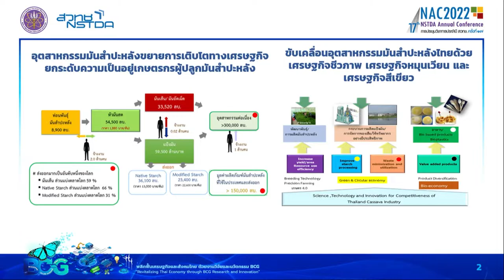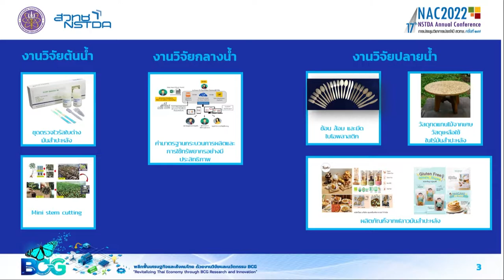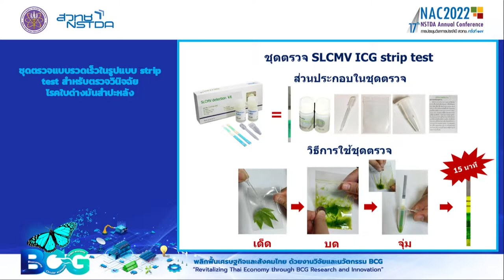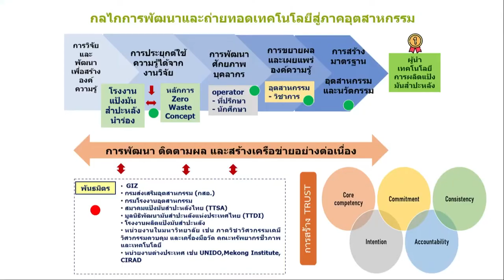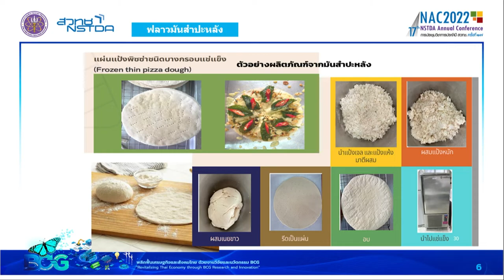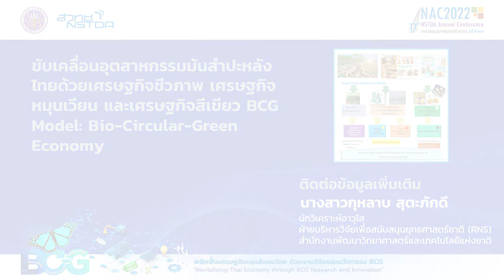ขับเคลื่อนอุตสาหกรรมมันสำปะหลังไทยด้วยเศรษฐกิจชีวภาพ เศรษฐกิจหมุนเวียน และเศรษฐกิจสีเขียว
สวทช. ได้ร่วมกับเครือข่ายพันธมิตรพัฒนางานวิจัยด้านมันสำปะหลังตั้งแต่งานวิจัยต้นน้ำ อาทิ การพัฒนาต้นแบบชุดตรวจแบบรวดเร็วในรูปแบบ strip test สำหรับตรวจวินิจฉัยโรคใบด่างมันสำปะหลัง งานวิจัยกลางน้ำ อาทิ การวิเคราะห์ฐานข้อมูลค่ามาตรฐานกระบวนการผลิต และการใช้ทรัพยากรการผลิตของอุตสาหกรรมแป้งมันสำปะหลังไทย และงานวิจัยปลายน้ำ อาทิ ต้นแบบผลิตภัณฑ์ช้อน ส้อม และมีดไบโอพลาสติก

การพัฒนากระบวนการผลิตฟลาวมันสำปะหลังระดับอุตสาหกรรม จากมันสำปะหลังชนิดขมที่มีปริมาณไซยาไนด์สูง พร้อมทั้ง ได้ถ่ายทอดเทคโนโลยีการผลิตฟลาวมันสำปะหลังให้กับบริษัทเอกชน อาทิ บริษัท ชอไชยวัฒน์อุตสาหกรรม จำกัด ภายใต้แบรนด์ Sava และบริษัท อุบลซันฟลาวเวอร์ จำกัด (UBS) ภายใต้แบรนด์ Tasuko ซึ่งการผลิตฟลาวมันสำปะหลังทดแทนแป้งสาลีเจาะตลาดคนแพ้กลูเตน